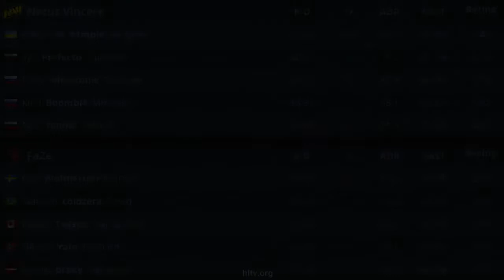FINAL! FaZe vs NaVi BLAST Premier HIGHLIGHTS l CSGO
Best moments is the video where you find the best plays of the game with the best clips, best frags, csgo pro highlights, twitch highlights, with the best players in the world like coldzera, s1mple, device, stewie2k,kennys, niko, scream, fallen, симпл, zywoo, trk and much more.
parhaat leikkeet, csgo pro -kohokohdat, nykytilan kohokohdat, kaikki täällä yhdessä videossa.
moments forts de csgo pro, moments forts de twitch, le tout ici dans une seule vidéo.
The best tier 1 and tier 2 teams in the world such as MIBR, G2, Astralis, FURIA, NaVi, mousesports, fnatic, Vitality, NiP, Dignitas, EG, OG, 100 Thieves, Faze Clan, ENCE.